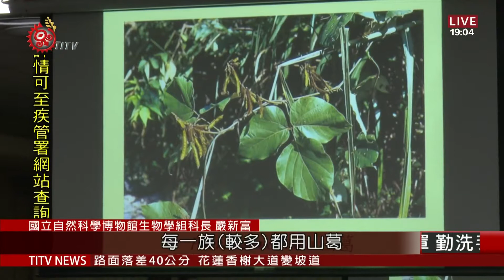原民藥用植物展館成立 延續傳統醫理文化 2020-10-30 IPCF-TITV 原文會 原視新聞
談到天然的醫藥箱藥方有哪些?族人們如數家珍般淘淘不絕地講起來，未來原住民族藥用植物，將透過原住民族傳統醫療知識復振計畫，有效保存和推廣。

過去因為族群文化差異，許多人會以迷信等負面字眼，看待原住民族傳統醫療儀式，或是以現代科學框架住傳統醫療，卻反倒忽略了其中各族的巫醫、治病文化知識，以及心理層面上的支持是如何維繫住整個族群的社會組織。

藉由整合傳統知識與現代研究，將原住民族傳統醫療資源妥善保存起來，或許還能提升種植相關植物的附加價值，加以應用。